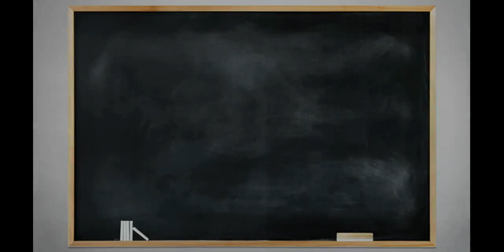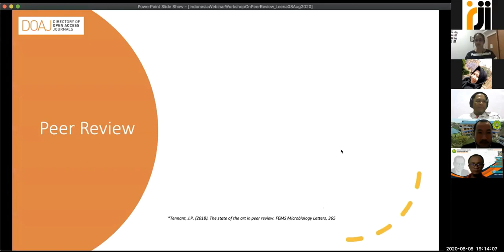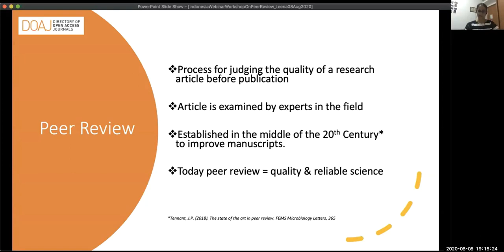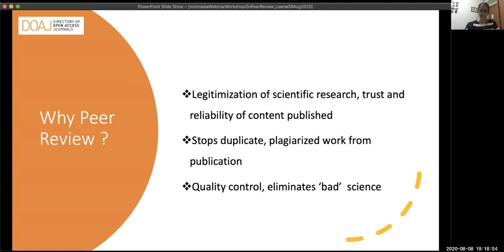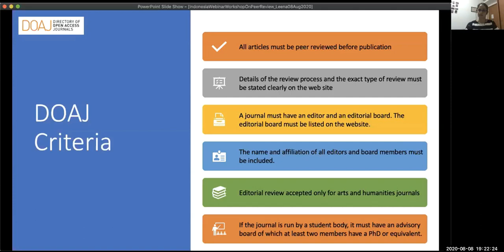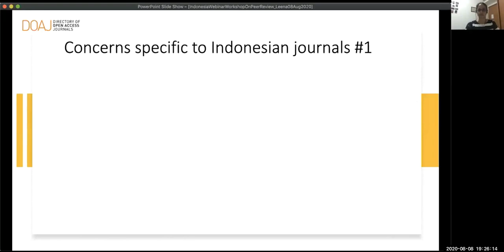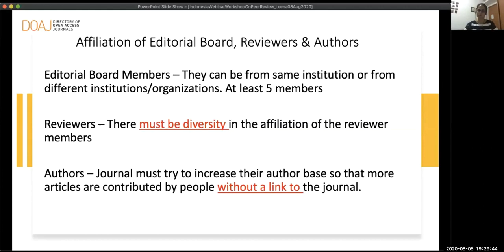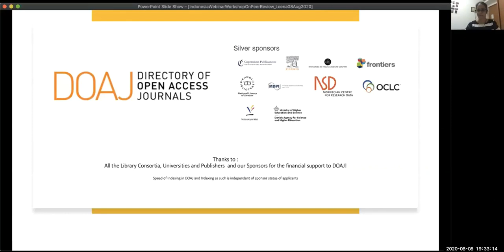Workshop DOAJ Series 5 Peer-Reviewed Process in Open Access Journals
Tetap di ruamah dan mari memanfaatkan waktu luang dengan hal-hal bermanfaat. Salah satunya dengan mengikuti RJI - DOAJ Workshop Series
Acara webinar ini dibawakan oleh Zulidyana D Rusnalasari sebagai Moderator
Bersama Managing Editor DOAJ Leena Shah
Tema Seri #04 : Peer-Reviewed Process in Open Access Journals

Daftar isi :
1. Leena Shah (Managing Editor DOAJ) :  RJI - DOAJ Workshop Series #04 (00:04:45 - 00:24:59)